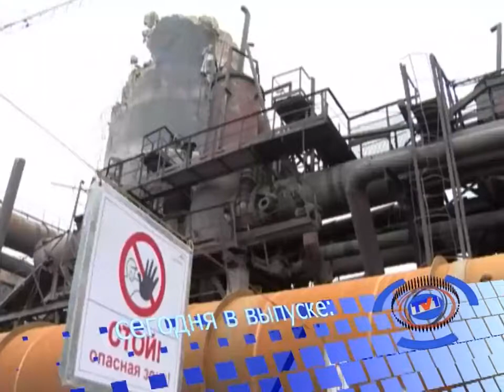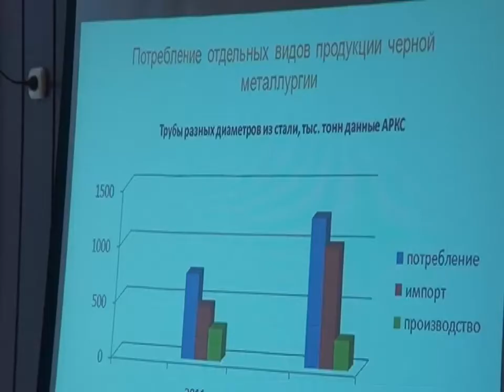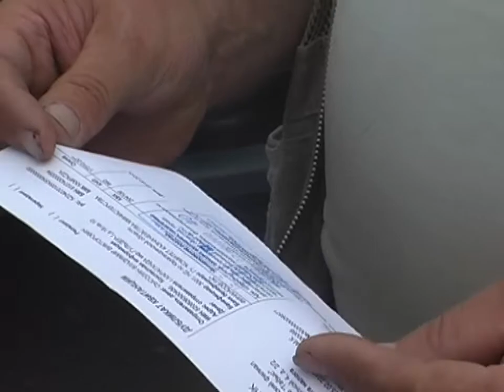Новости канала Первый Карагандинский - 17/07/2013